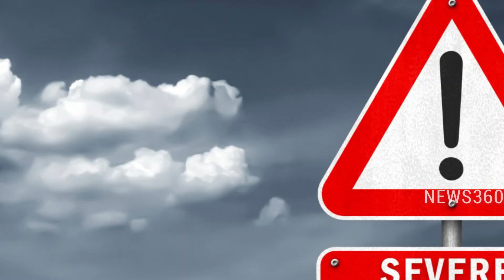STORM EUNICE WEATHER WARNING EXTENDET TO SATURDAY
Storm Eunice: Weather warnings extended to Saturday as expert warns winds could ‘sweep people off streets’